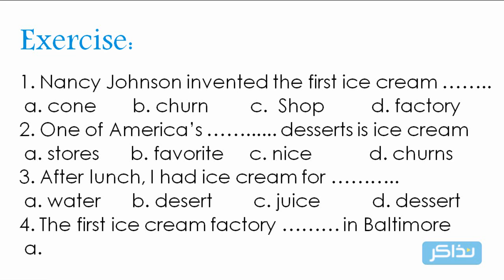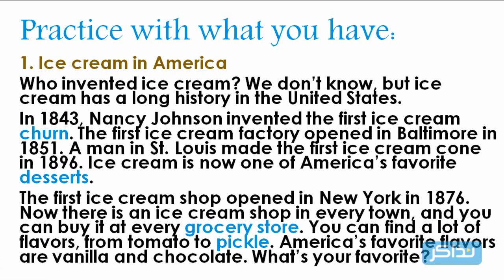نذاكر - الصف السادس الابتدائي - اللغة الانجليزية - Places we go - part Seven